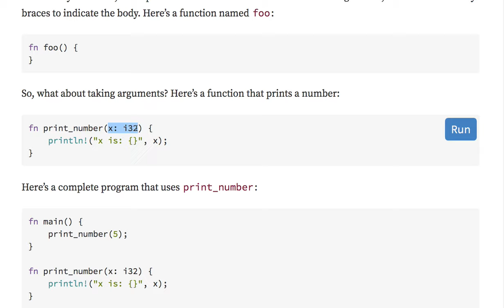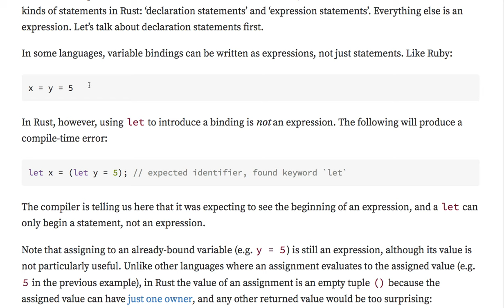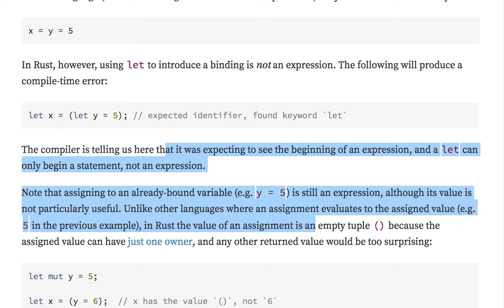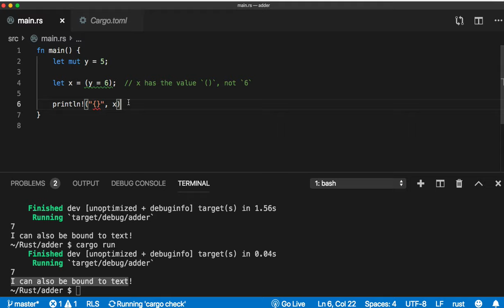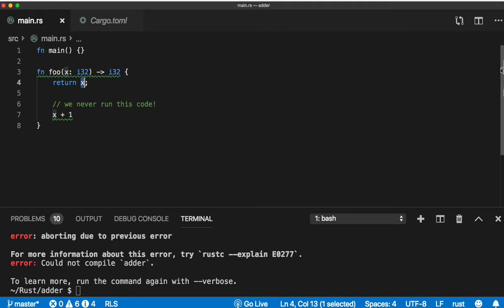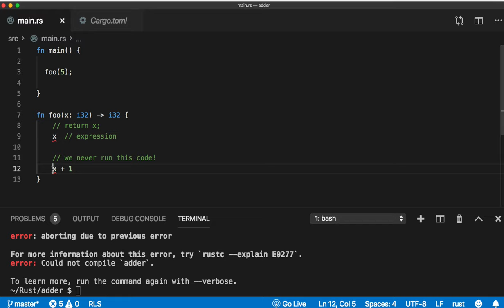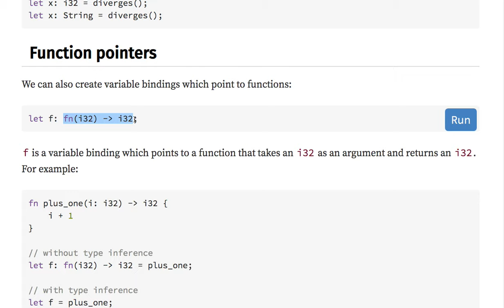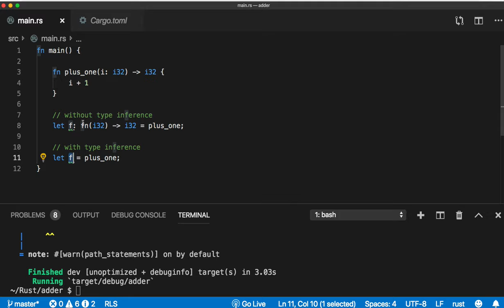[러스트] 313 - Functions(1/2)